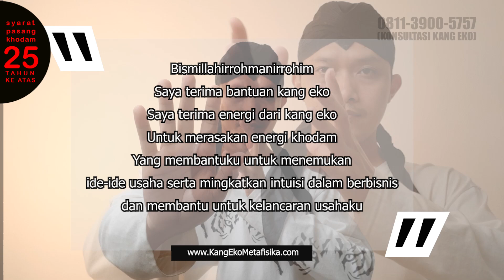Cara Aktifkan Khodam Agar Punya Intuisi Peka Dalam Bisnis!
Bagi pebisnis, rasanya akan memiliki pikiran yang akan semakin sibuk bila memiliki khodam macan lodaya. Sebab khodam ini akan membantu atau bahkan melipat gandakan instuisi anda.
Sehingga pikiran anda akan selalu aktif terus menerus, dan membuat ide bermunculan di otak anda.
Bisa saja saat lagi asik merancang ide promosi, eh tiba tiba sudah kepikiran untuk membuat bisnis lainnya.
Baru saja laris usahanya, sudah mau kepikiran mau buka cabang.
Pokoknya ada saja pikiran-pikiran liar lainnya untuk mengejar cuan.
Jadi khodam ini akan sangat cocok buat anda yang ingin membesarkan bisnis anda.
Dan sangat tidak cocok bagi anda yang sudah puas dengan gaji bulanan sebagai karyawan.
Dan diakhir video ini, saya akan ajak anda untuk melakukan meditasi untuk menyerap salah satu energi khodam untuk melipatgandakan intuisi anda, sehingga bisa memberikan manfaat yang baik untuk bisnis yang sedang anda jalani saat ini.

Nah untuk Anda yang ingin merasakan manfaat dari energi khodam macan lodaya, saya bisa memasangkannya, Anda bisa WA 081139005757 untuk berkonsultasi dengan saya.

KAMI TIDAK MELAYANI PEMASANGAN KHODAM DI BAWAH 21 TAHUN
LAYANAN INI DIPERUNTUKAN UNTUK USIA 21 TAHUN KE ATAS ATAU SUDAH BEKERJA, terima kasih